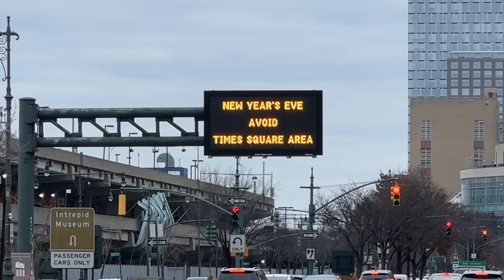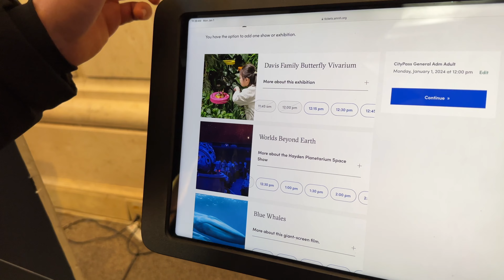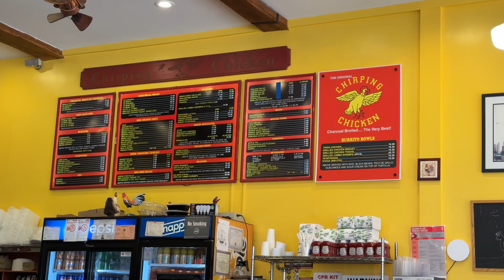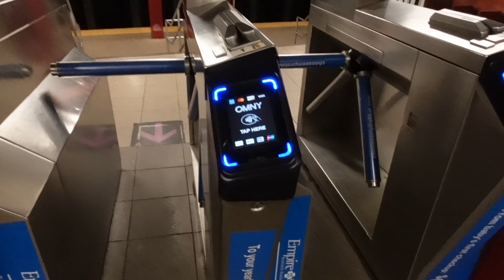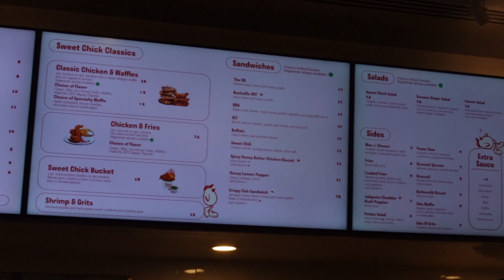Nowy Jork śladami PLOTKARY - odwiedzamy sceny z serialu 🗽✨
Zapraszam do świetnej wycieczki razem z nami! Te miejsca w realnym życiu już nie robią takiego szału, ale sam fakt tego, że mogłam się tam znaleźć jest dla mnie niesamowity! Które z tych miejsc chcielibyście zobaczyć najbardziej?

Zapraszam na moje sociale!